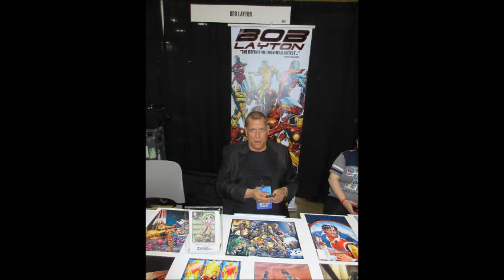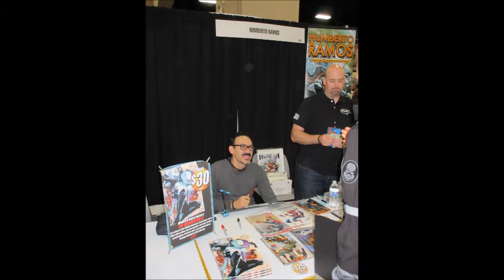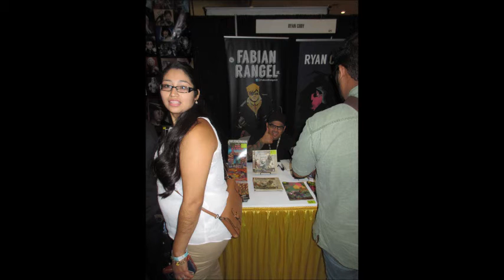archives Alamo City Con 2015 Saturday pix to Allman Brothers Band